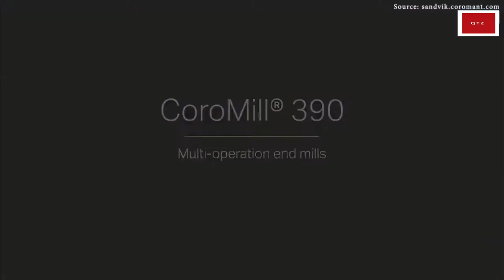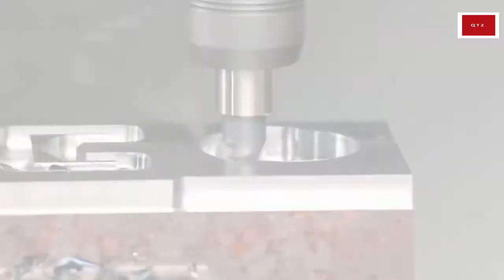Amazing Modern CNC Machining and Milling Process